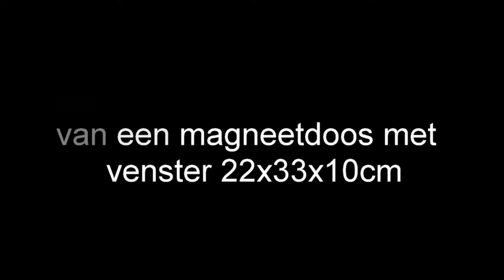Luxe magneetdoos 22x33x10cm met venster Krabbendam Kadoverpakking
Luxe magneetdoos gemaakt van 1200gram karton met venster verkrijgbaar in verschillende kleuren